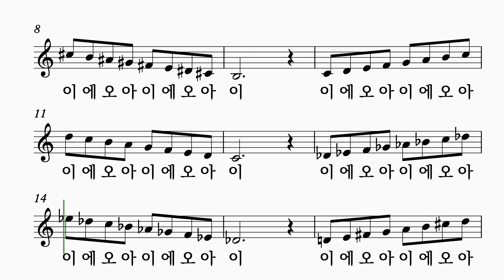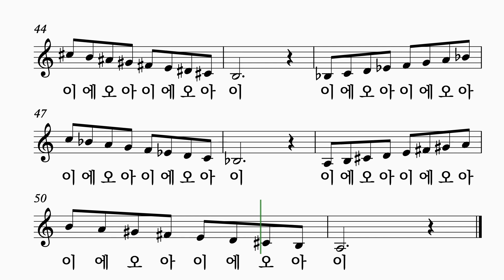발성 트레이닝, 12. 모음순화(B) - 중성용